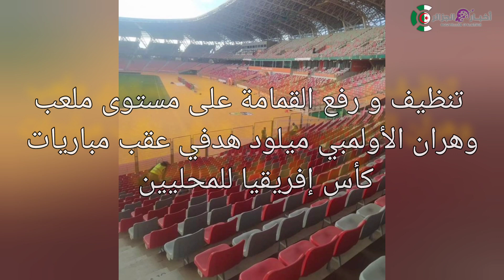ملعب وهران : تنظيف و رفع القمامة على مستوى ملعب وهران الأولمبي ميلود هدفي عقب مباريات الشان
شان الجزائر 2022
كأس أفريقيا 2023
كأس أفريقيا للمحليين في الجزائر
النهار تي في اخبار اليوم
المنتخب الجزائري المحلي
مجيد بوقرة
بوقرة
شان الجزائر 2023
المنتخب الوطني
المنتخب الجزائري 2023
منتخب الجزائر المحلي
الكاف
موتسيبي الجزائر
جهيد زفيزف
الإتحاد الجزائري لكرة القدم
madjid bougherra
الجزائر 2023
اخبار اليوم
اخبار الرياضة اليوم
برنامج شان الجزائر
algerie chan 2023
بوقرة كأس أمم إفريقيا
رئيس الكاف
رئيس الفيفا
الفيفا
جياني إنفانتينو
محمد صلاح
chan algerie 2023
hafid derradji
djahid zefizef
algerie caf
maroc
زفيزف الكاف
adil piwi
manarslimi
سوشيال ميديا
الجزائر الكاف
مستحيل الغباء
الدوري الإسباني
المغرب والجزائر
دراجي الكاف
كأس أمم إفريقيا 2025
الشان
المغرب الجزائر
كأس أمم إفريقيا للمحليين
آخر أخبار المغرب
الرياضة
الفاف
الخضر
نيجيريا
مباراة ودية
تقرير بين سبورت
جديد الجزائر
شان
الجزائر
maroc vs algérie
qatar 2022
qatar fifa world cup
الجزائر و الكاميرون
المغرب و الكاميرون
شان 2023
الملاعب الجزائرية
الجزائريين
كأس أفريقيا في الجزائر
كأس أفريقيا للمحليين
جمال بلماضي
الحراك،
أخبار المنتخب الوطني الجزائري
الحراك المبارك
والي وهران
والي العاصمة،
أخبار الكرة الجزائرية
hi koora
elheddaf tv compte
الميركاتو الصيفي
الميركاتو الشتوي
اخر الانتقالات
الفريق الوطني
اخبار المنتخب
ملخص مباراة اليوم
رئيس الكاف في الجزائر
رئيس الفيفا في الجزائر
انسحاب المغرب و الكاميرون
انسحاب الكاميرون
انسحاب المغرب
الملاعب الجزائرية الجديد
كأس أفريقيا في الجزائر 2025
بنعطية المهدي
كأس أفريقيا
الحكومة الجزائرية
الاخبار الجزائريه اليوم
شان 2023 بالجزائر
ملاعب الجزائر
ابو البيس والمغرب اليوم
الشان 2023
كأس العالم 2022 مباشر
كأس العالم قطر 2022 مباشر
قطر
الدوحة
ملاعب الشان 2023
ماكرون
مونديال قطر 2022
مونديال قطر
كأس العالم
كأس العالم 2022
المباراة النهائية
الأرجنتين
المنتخب الأرجنتيني
المنتخب الفرنسي
برنامج شبكات
شبكات
الجزائر تنظم كأس أفريقيا للمحليين 2022
إستقبال المنتخب المغربي بالرباط من طرف الملك محمد السادس
آخر الأخبار
aljazeera
al jazeera